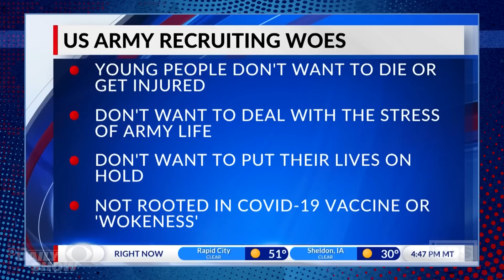Nikki Haley Challenges Trump in GOP Primary & U.S. Army Struggles to Enlist | The Daily Show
Sarah Silverman takes on the day's latest news, including Nikki Haley's presidential bid announcement, a drop in U.S. Army recruitment numbers, the Church of England's discussion on whether to make God gender-neutral, and Valentine's Day romance scams.